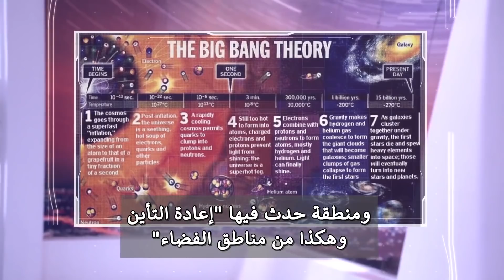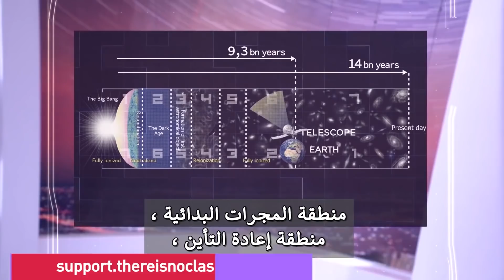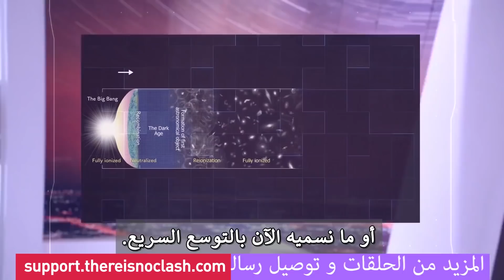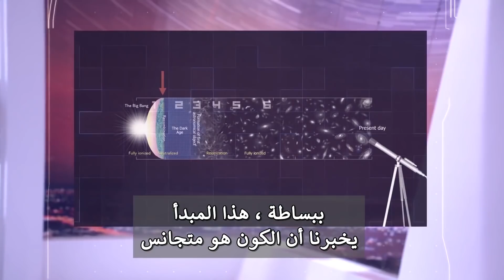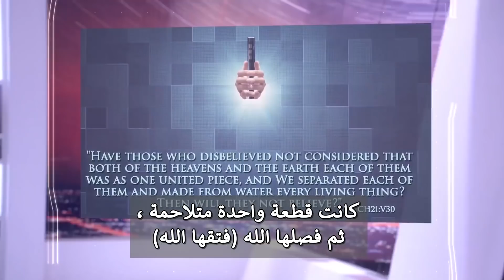الآن يمكنك مشاهدة كل سماء من السبع سموات فى القرآن بعينيك.كلير فوريستير فى أقوى حلقاتها..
هناك من يدعي أن القرآن يقول إن الأرض خلقت أولاً ثم السماء، من أجل أن يوجد نقطة خلاف مقلقة بين القرآن والعلم.. لكن هيهات هيهات.. فالقرآن هو كون الله المسطور".
يستند هؤلاء إلى قوله تعالى في سورة فصلت: ".. ثُمَّ اسْتَوَى إِلَى السَّمَاءِ وَهِيَ دُخَانٌ .". وقوله في سورة البقرة: "هُوَ الَّذِي خَلَقَ لَكُم مَّا فِي الْأَرْضِ جَمِيعًا ثُمَّ اسْتَوَىٰ إِلَى السَّمَاءِ ." نقول لهم يا أيها الأذكياء إن معنى "ثُمَّ اسْتَوَى إِلَى السَّمَاءِ" أى أن السماء كانت موجودة أصلاً قبل الأرض.
وبذلك تكون كلمة "فقضاهن سبعة" اى اكمل السموات لسبعة وليست معناها ان الله خلق سبع سموات من جديد بعد الارض..
وبذلك تكون كلمة "فسواهن سبعة" اى اكمل السموات لسبعة فى وضع مستوى وليست معناها ان الله خلق سبع سموات من جديد بعد الارض..
وبهذا يكون نموذج خلق الكون فى القرآن كالتالى: ١) خلق السماء التى استوى اليها الرحمن ثم ٢) اكتمال الارض عند ثلثى عمر الكون ثم ٣) زيادة السموات لسبعة
مطابقا تماما لنموذج خلق الكون فى الفيزياء الذى هو كالتالى: ١) وجود الفضاء ثم ٢) اكتمال الارض عند ثلثى عمر الكون ثم ٣) زيادة توسعية فى الفضاء
وأخيرا أخبرتنا الفيزياء ان قصة خلق الكون هى قصة مناطق فى الفضاء كل منطقة قامت بدور معين فى عملية الخلق ومازالت موجودة الى الآن ويمكن مشاهدتها من الفضاء وأخبرنا القرآن ان قصة خلق الكون هى قصة سبعة سموات كل سماء قامت بدور معين فى عملية الخلق ومازالت موجودة الى الآن ويمكن مشاهدتها "وأوحى فى كل سماء أمرها"
ولا يهمك الترتيب فالسماء الأولى بالنسبة لك هى السابعة بالنسبة لترتيب الخلق والسماء الاولى فى ترتيب الخلق هى السابعة بالنسبة لك.